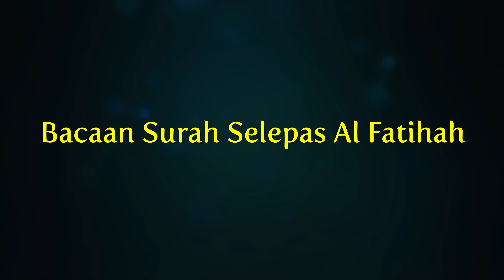Ustaz Imam Muda Hafiz Khodir - Bacaan Surah Selepas Al Fatihah | 4K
- Al-Azkar Imam Nawawi
- Kuliah Maghrib.
- Masjid Al-Falah USJ9, Subang Jaya.
- 28 Safar 1444H, 25 September 2022

Aamiinn
Terima Kasih.